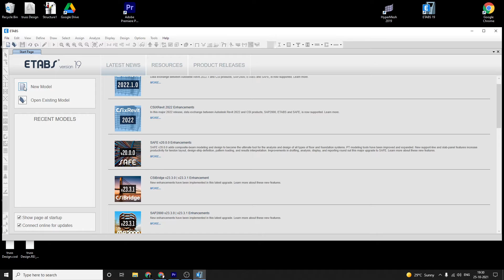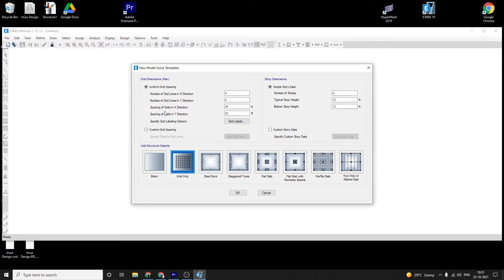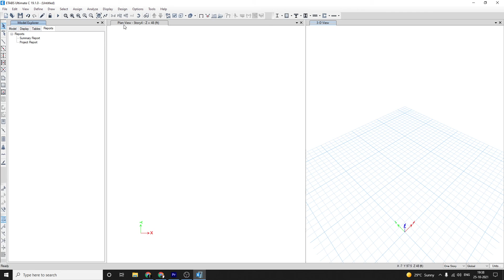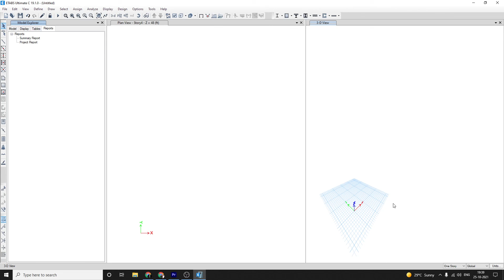Etabs interface| ETABS Tutorial | BK Engineering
The company develops and delivers data visualization and report automation software and services tailored for the market research industry. The company was established in 1993 as ISPC by one of the original founders of Quantime- a specialist Data Processing software. Following a management buyout in 1999 ISPC was rebranded as E-Tabs

In this video, we will learn about the Etabs Interface